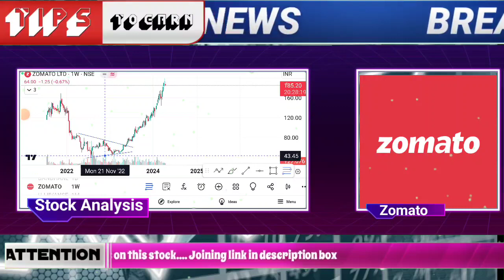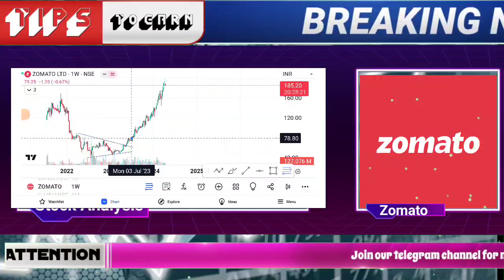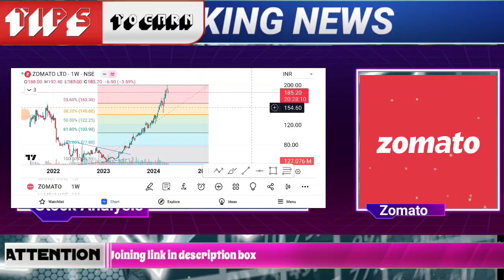🔴ALERT : HUGE OPPORTUNITY 🤑| zomato share latest news today | zomato stock market analysis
🔴ALERT : HUGE OPPORTUNITY 🤑| zomato share latest news today | zomato stock market analysis zomato zomato share latest news today in hindi | zomato stock market news by anil singhvi

🌟JOINING BENEFIT 🌟
1)DAILY MULTIBAGGER STOCKS NEWS🔥
2)STOCKS ANALYSIS 🔥
3)LATEST INDIAN MARKET UPDATE 🔥
4) stock market e books for free Pdf 😲
5)stocks market premium android apps

zomato ipo gain BNEIT🌟)DLYULBAERTOS WS2)CKNAIS3)STIARKPD🔥torkbosorr P 5)o mkprianroapsL :rd ve DICAThsdme nredrs tevithuhtd pnioxpesedth idelogsoltote cor, nd necesarto te cor’sempr, oganiion,commee o othgrou or ividual.Iformation n this videois based on y opinion & xperience, i should not e consideredprofessionalfinancial inestment advie. The ideasand strategis should nevr be used wihout first asessing yourown personaland financial situation, or without consulting a financial professional. My thoughts and opinions will also change from time to time as I learn and accumulate more knowledge.👉 I am NOT aEBI registereadvisor Any omy invesents trades preseed in th videare for ucatial purpos onland do n constute spefic fancial, adingr investnt adce. The llowi vid is sed oresech cductefromario book, med, inernet, etc. d may include opions of one or morpersons, who may may not be part Tips 2 Rich Offial. We do not acct anresponsibilit or lbility for the accucy, content, compleness, legality or riability of the infmation contained inhis video.We never are a stoctip but iyou find a stock dicussions, t idea is to provide t educational informatn based on actual tra or actual informatioavailable about the cmpany in the public domain.This video is intended o provide educational iformation only and doesnot attempt to give youadvice that relates to our specific circumstanes. You should discuss your specific requirements and situation with a qualified financial adviser. Fair UseCopyright Disclaer undersection 107 of t Copyrigt Act of 1976, aowance i made for “fair e” for purposes such as riticism, comment, news reporting, teaching, scholarship, education and research. a zomato